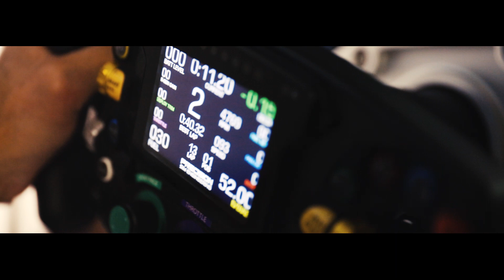Brabham Group Limited / Base Performance Simulators BT52 Simulator Trailer